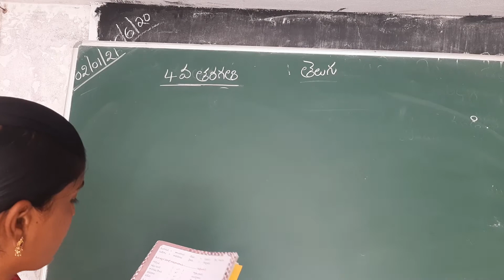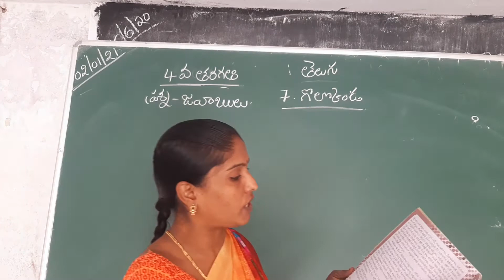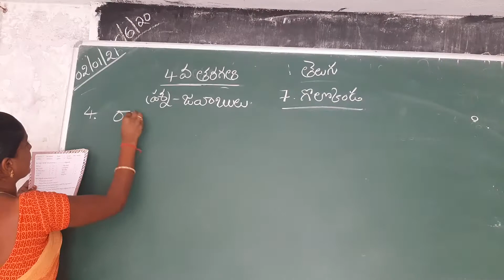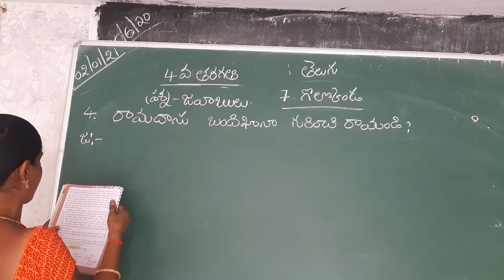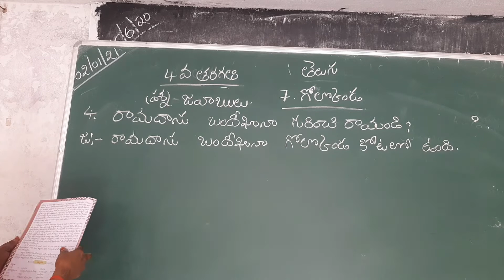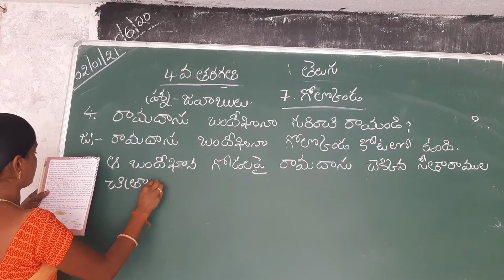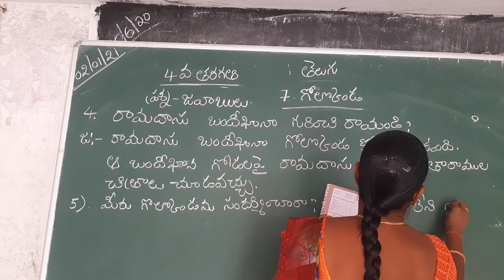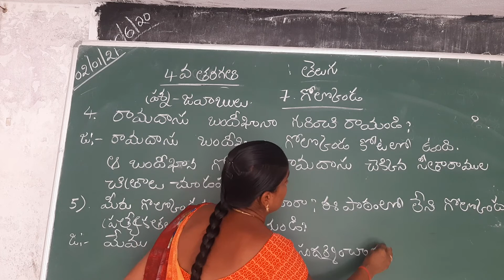# 4 th class telugu lesson -7 "గోల్కొండ "ప్రశ్న - జవాబులు 4, 5 explanation #.